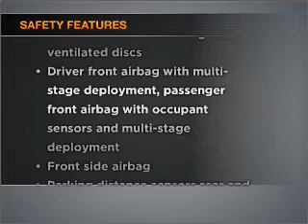2008 Lincoln Town Car - Norman OK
Year: 2008
Make: Lincoln
Model: Town Car
Trim: Signature Limited
Engine: 4.6 liter 8 cylinder 16 valve
Transmission: 4-Speed Automatic
Color: Black
Mileage: 12857
Address: